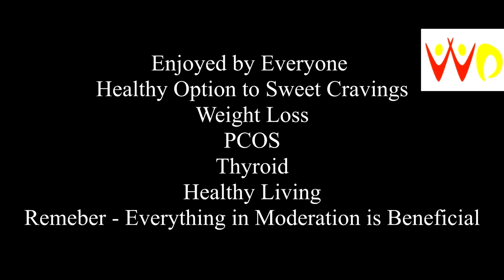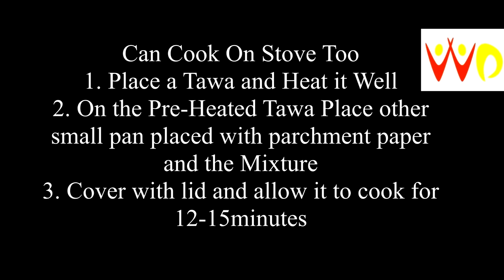Oats Banana Dessert │No Sugar-Refined Flour │Guilt-Free│Healthy Living│No Baking Powder-Soda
Ingredients -
1/2 Banana
1.5tsp liquid jaggery

3/4th cup Oats Flour
1/4tsp Rock/Black Salt
1tsp Cinnamon Powder
1tbsp Water
Dark Chocolate
Walnuts